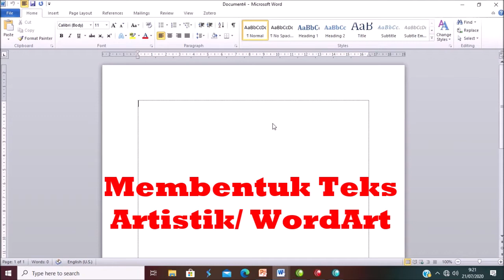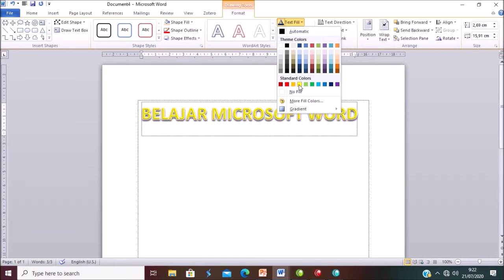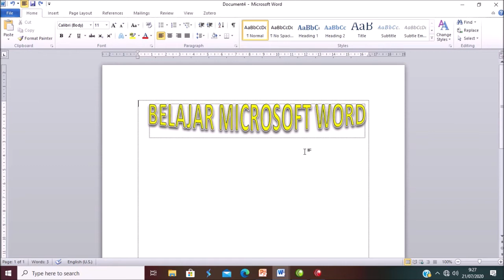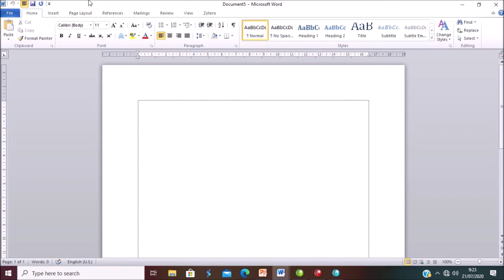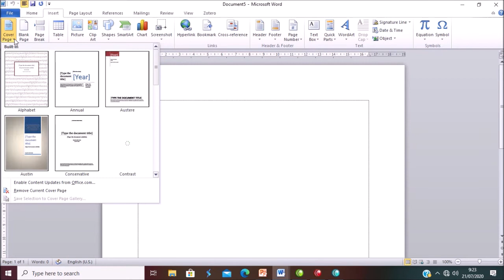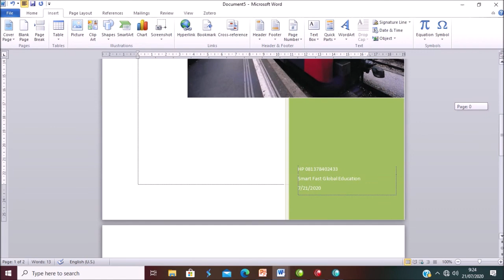Cara Membuat Word Art di Word 2010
Cara Membuat  teks Artistik atau Word Art Pada Dokumen Microsoft Word 2010